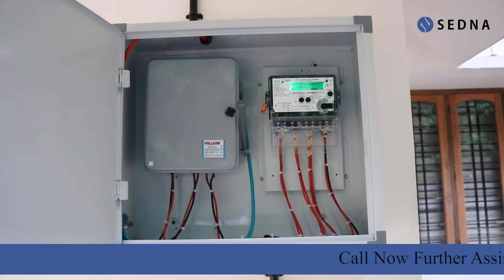6Kw on grid installation at Konni Pathanamthitta|ഒരു സോളാർ ഇൻസ്റ്റാളേഷൻ|Live installation video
6Kw on grid installation at Konni Pathanamthitta
Client Name: Abraham
You can power your home with solar energy, save on high electricity bills
We do this by providing tailor-made solutions for you, while always leaving the decision in your hands.
🚚 Customized rooftop solar power solutions as per available space and demand.
✅100% customer satisfaction projects
Successful projects across industries including hospitality, farms, education, etc.
Best Solar company in Alappuzha
We can collect payment through Credit Card,Debit Card,Net Banking,Wallet,UPI